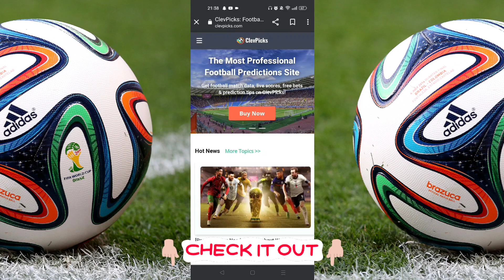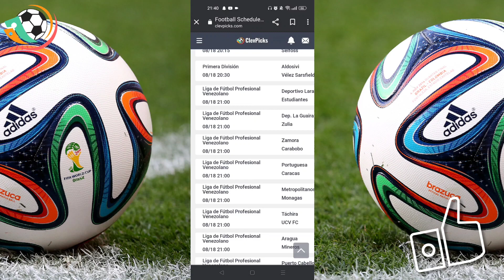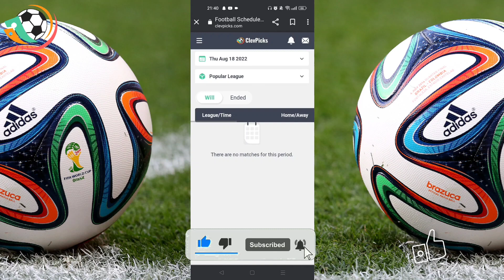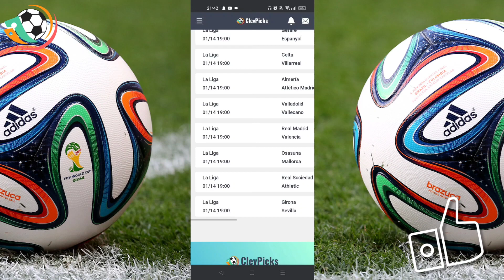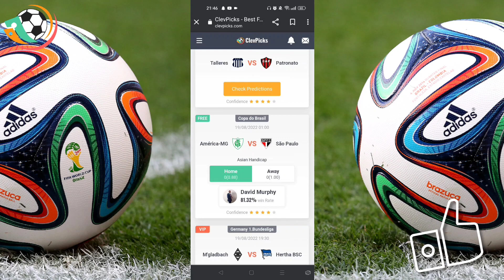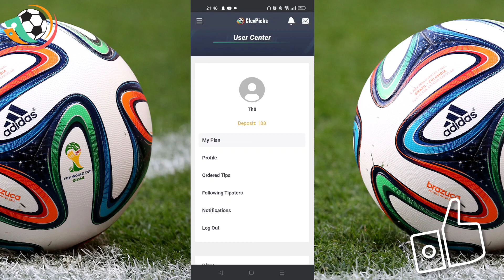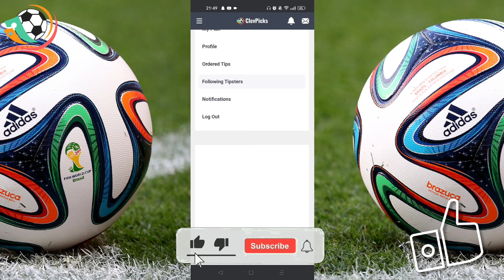اليك واحد من افضل مواقع لمعرفة تواقيت المباريات و ٱخر اخبار كرة القدم 🔥⚽ (سيدهشك 😱) | clevpicks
السلام عليكم اليوم قمنا بإعطائكم واحد من افضل مواقع لمعرفة اخر اخبار كرة القدم و ايضا لمعرفة تواقيت جميع و كل المباريات الحالية لليوم و حتى بعد اسابيع و شهور و يحتوي ايضا على العديد من المميزات الاخرة فلكي تتعرفوا عليه شاهدوا الفيديو حتى النهاية ولا تنسوا لايك و اشتراك بالقناة، مشاهدة ممتعة.

افضل هواتف بسعر 4 ملاين في الجزائر
افضل هواتف بسعر اقل من 5 ملاين في الجزائر
افضل هواتف في الجزائر
لسنة 2022
في سنة 2022
بسعر 4 ملاين
بسعر اقل من 5 ملاين
بين 30000 و 40000 دج
اقل من 5 ملاين
اقل من 50000 دج
بسعر 40000 دج

أفضل الهواتف,
افضل الهواتف فى حدود 3000 جنيه,
افضل الهواتف تحت 2000 جنيه,